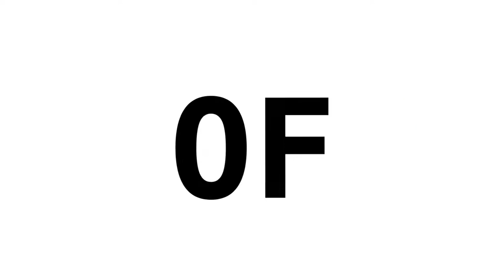Vrij of Gratis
WWDBOI CH03|02